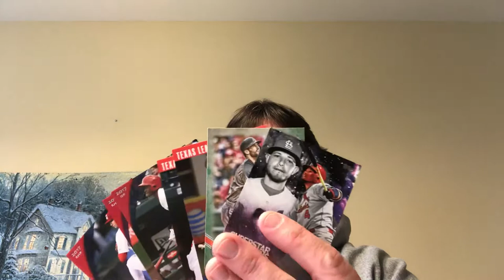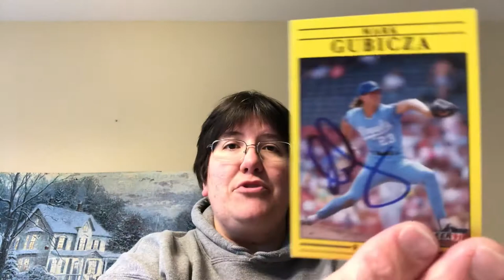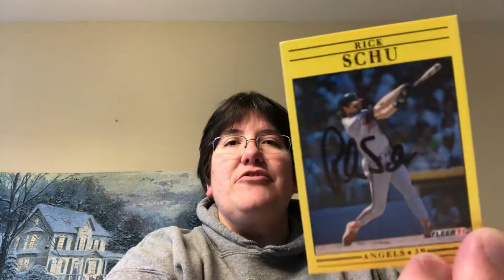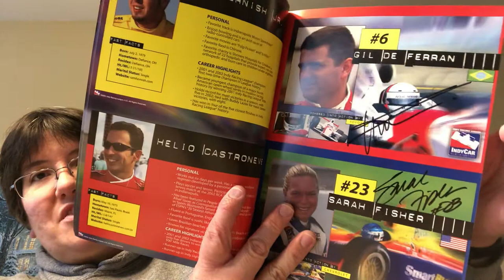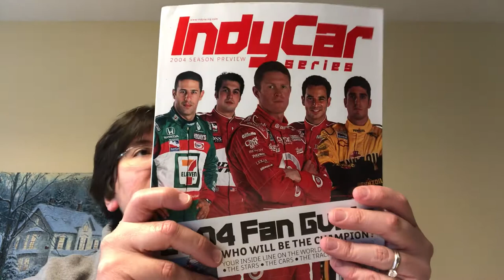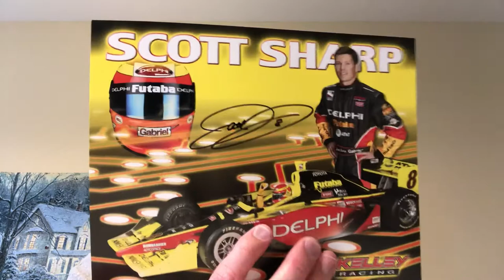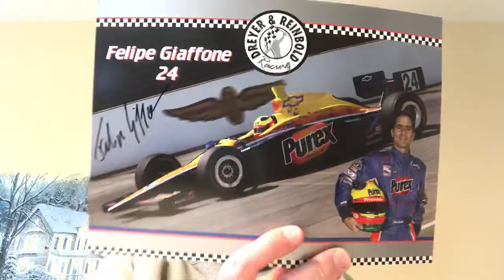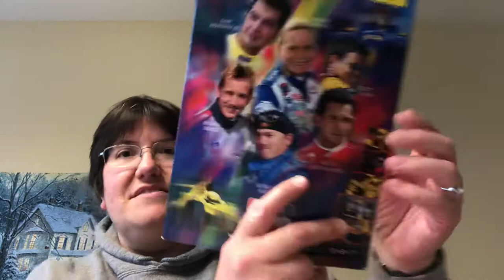Autograph Care Package from Chase N Ink including lots of 91 Fleer